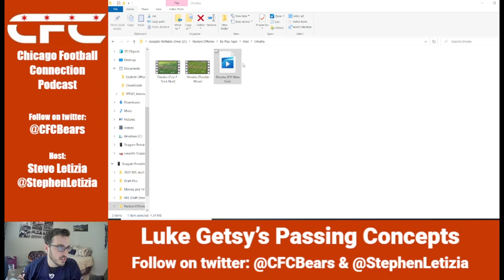Chicago Football Connection: Like Getsy Passing Concepts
Join host Steve Letizia (@CFCBears) as he breaks down the passing concepts Luke Getsy will be bringing with him the Chicago Bears. How QB friendly are these concepts? How do the Bears current players fit. That and more

Justin Fields, Darnell Mooney, Cole Kmet, Byron Pringle, Equanimeous St. Brown, Dante Pettis, Tajae Sharpe, Cody Whitehair, Lucas Patrick, Larry Borom, Teven Jenkins